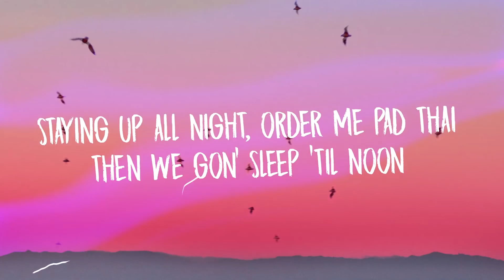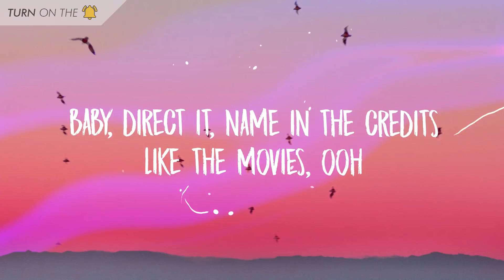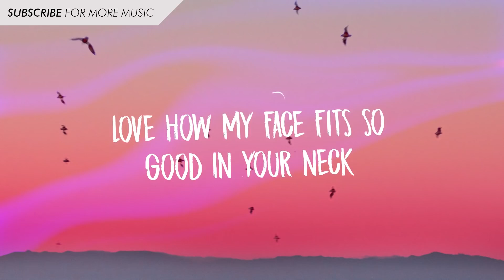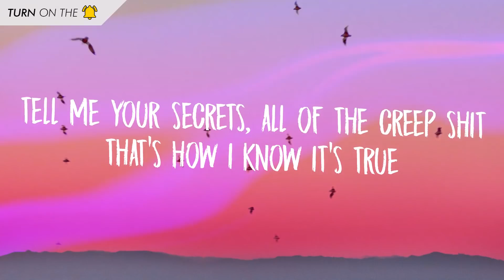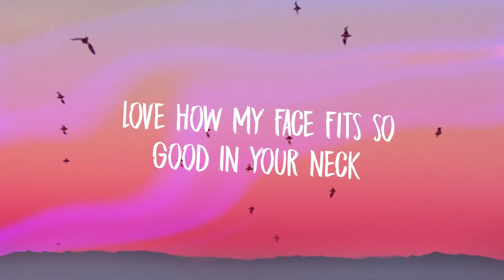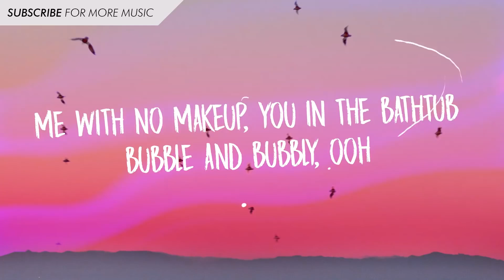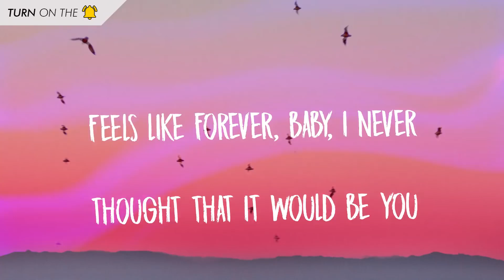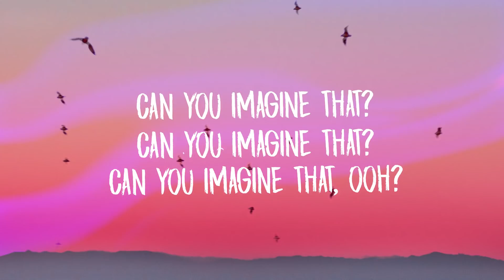[1 HOUR 🕐 ] Ariana Grande - Imagine (Lyrics)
Ariana Grande - Imagine Lyrics